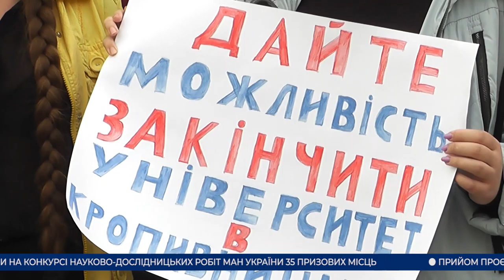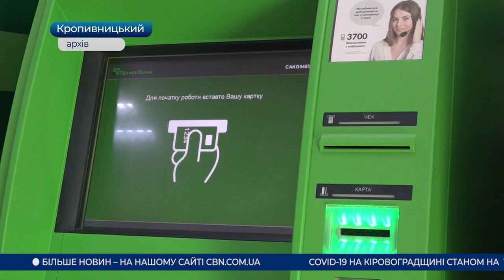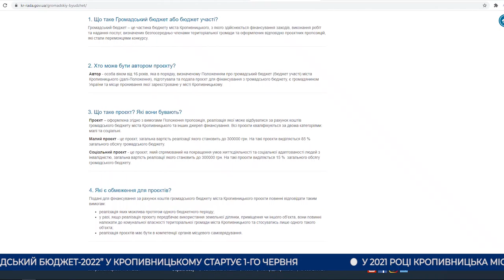Головні новини Кіровоградщини | 18 травня 2021 року | телеканал Вітер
- протестували студенти-медики філії Донецького медуніверситету у Кропивницькому;
- підрізав власного батька чоловік у селі Бережинка Кропивницького району;
- пенсії на картку: чи готові пенсіонери та кому це вигідно?;
- прийом проєктів для участі в конкурсі “Громадський бюджет-2022” у Кропивницькому стартує 1-го червня;
- переможців обласної  краєзнавчої премії імені Володимира Ястребова нагородили у Кропивницькому;
- єдина в Нацгвардії України жінка-диригент керує оркестром в Олександрії;